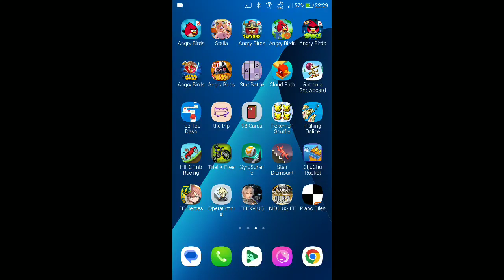DFFOO - Badge List